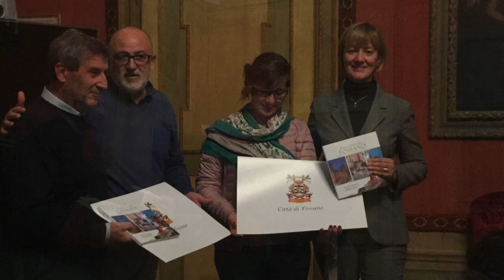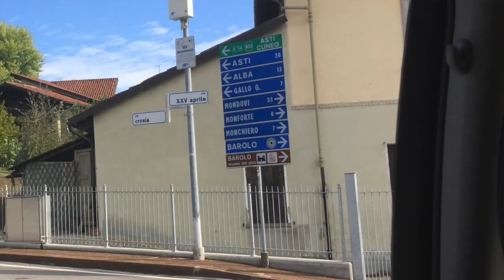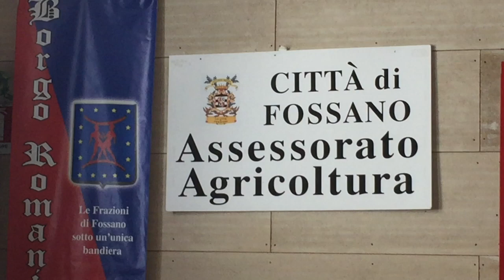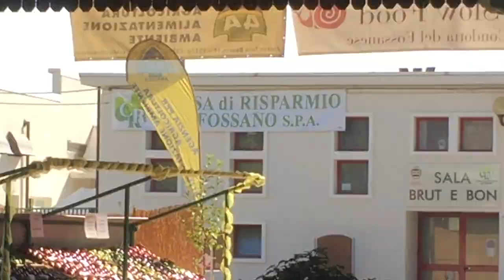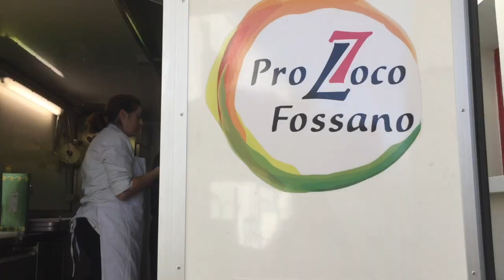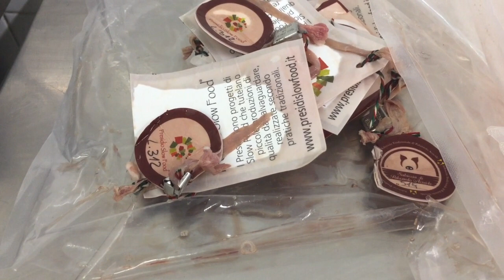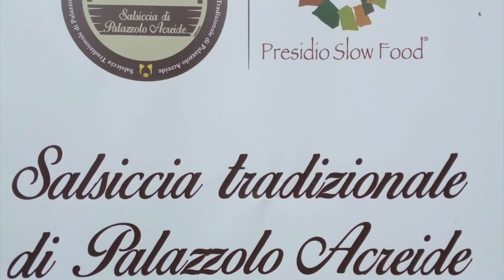Il comune di Fossano unito in gemellaggio con Castelbuono accoglie anche Palazzolo Acreide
Cena di sabato 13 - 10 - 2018 e contorni di convivialità divertenti.